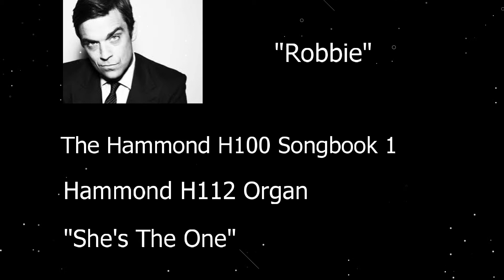Robbie Williams - "Angels" & "She's The One" - Hammond H-100 organ - Bill Tustain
Two of Robbie Williams hits "Angels" & "She's The One" arranged and played by myself on my Hammond H112 Tonewheel organ. If you like the sound maybe have a listen to some my other Hammond tracks on my channel and if you click subscribe (free) you will also be notified about any new  posts. Thanks Bill

Track listing:
1. Angels
2. She's The One

Ps. If you like the Hammond H100 sound.
New release! "Klaus H-100 pro expansion pack" for Yamaha Genos/Tyros/PSR series. Authentic Hammond H-100 samples.